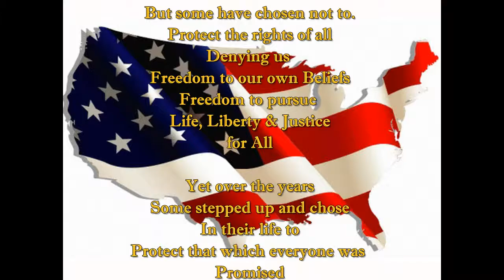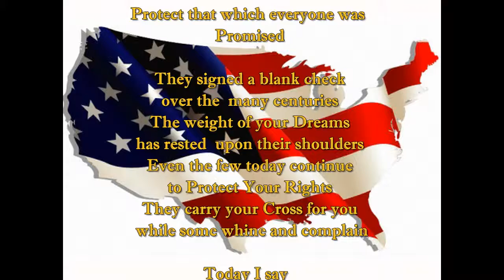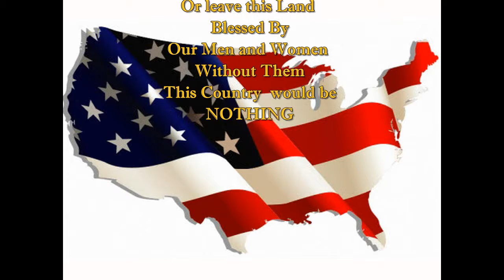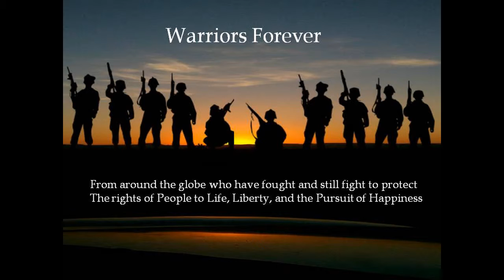God Bless This Nation & Her Warriors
About our Military Men and Women having to  fight to fly our Flags and keeping our Memorials

Music
Coming Home
By

Project System 12
creative commons licensed
 04
Link to Project  System 12